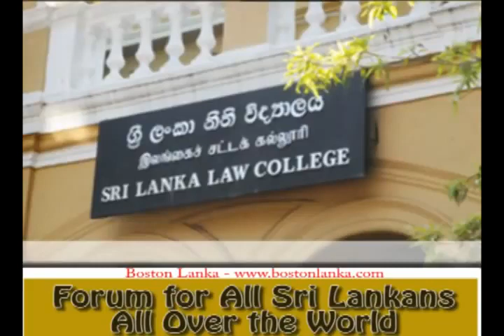Namal Law Exam Cheating නාමල්ගේ හොර නීති ලෝගුව ගලවමු